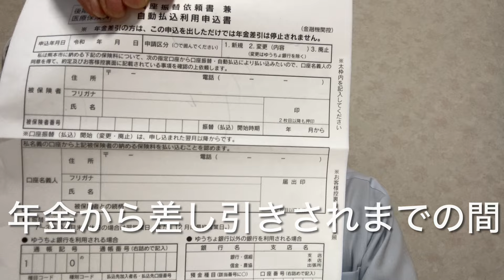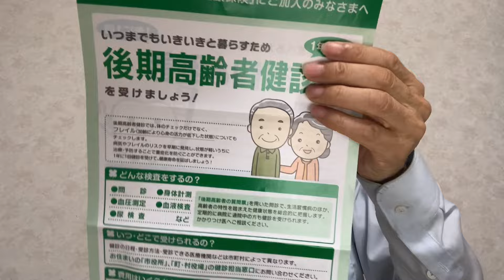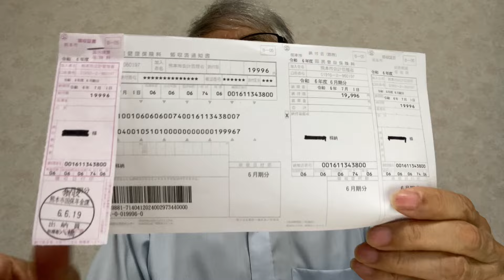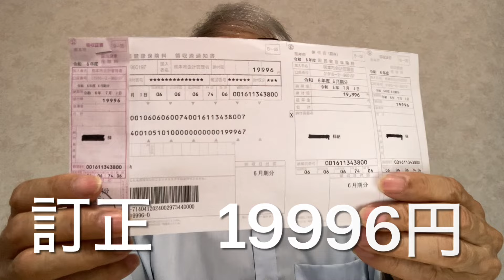爺爺雄三的な日々の世界♫その2♪後期高齢者保険証送付＆国民健康保険料の請求書に付いて♪ 2024年6月22日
爺爺雄三的な日々の世界♫
その2♪後期高齢者保険証送付＆国民健康保険料の請求書に付いて♪

はてなブログ「爺爺雄三＆華口ドレミ」も
よろしくお願い申し上げます。

Bloggerブログ「爺爺雄三的な日々の世界♫」も

2024/6/22(土曜日) 雨模様
2024年度には爺爺雄三は、後期高齢者の75歳に成りますので年齢に合った生活をして行きたいと思っています。

早速ですが、
♪後期高齢者保険証送付＆国民健康保険料の請求書に付いて♪のその2として続きをスタートして行きたいと思います。

爺爺雄三の場合を中心にして話して行きますので他の方にも参考になると思います。
最初に来ました、
熊本市中央区役所からの簡易書留ついて説明して行きます。
それと、熊本市中央区役所に2日間行きましたので分かり範囲内に説明します。

爺爺雄三的な日々の世界♫爺爺雄三 華口ドレミ#♪後期高齢者保険証送付＆国民健康保険料の請求書に付いて♪その2♪後期高齢者保険証送付＆国民健康保険料の請求書に付いて♪

参考文献
熊本市中央区役所

爺爺雄三的な日々の世界♫♪後期高齢者保険証送付＆国民健康保険料の請求書に付いて♪ 2024年6月20日